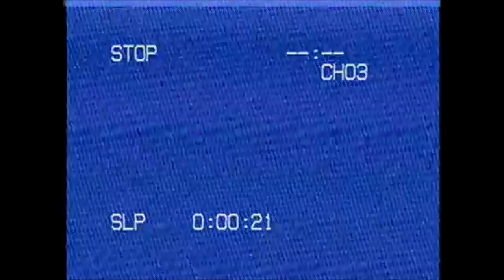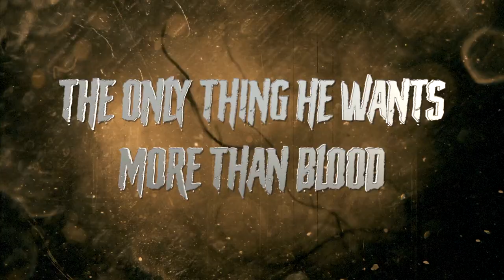Bigfoot’s Bride | Movie Trailer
Deep in the lush forests of North America, Bigfoot goes about his daily business of survival: killing hunters, foraging for food, and building shelter - until he discovers a group of campers and finds himself in love with the beautiful Jody. Now, the body count begins as Bigfoot claims his bride and destroys anyone who gets in his way

NOTICE: All of the films uploaded to Kings of Horror are legally licensed, and we have exclusive YouTube rights for specific territories.